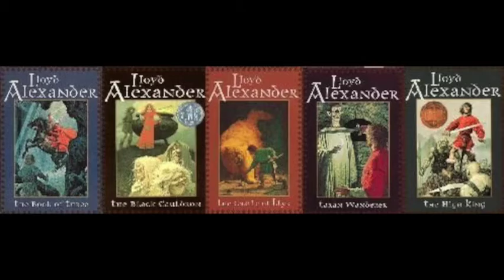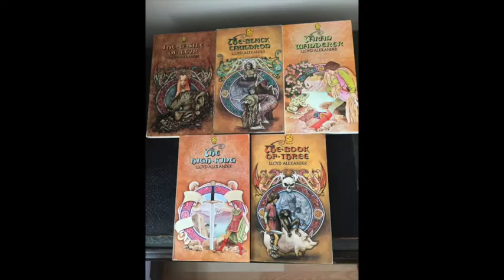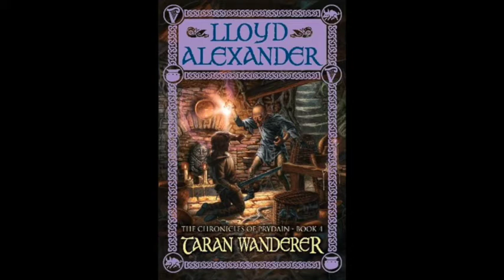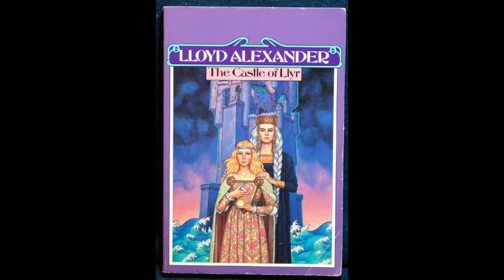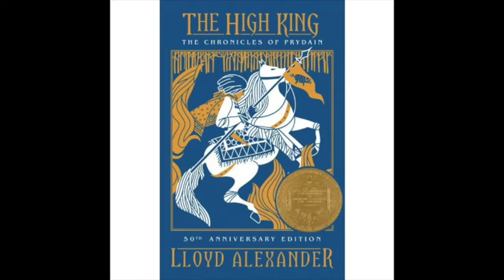The Chronicles of Prydain (The Black Cauldron): Books & Movie Review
Here are my thoughts for the book series called "The Chronicles of Prydain". Also, Disney´s animated film "The Black Cauldron" is inspired buy this novels, so seat back and enjoy! :)